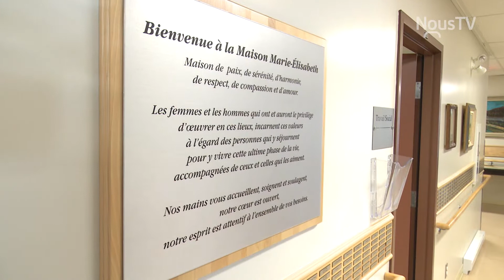CONNECTÉ EXPRESS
Les journées de la jonquilles
Conférence grand public à la maison Marie-Élisabeth
Journée mondiale de la jeunesse